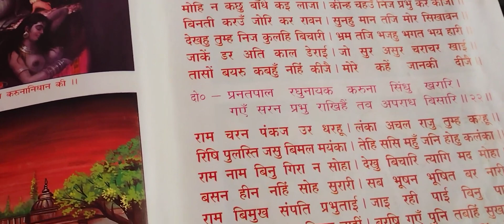5 November 2023